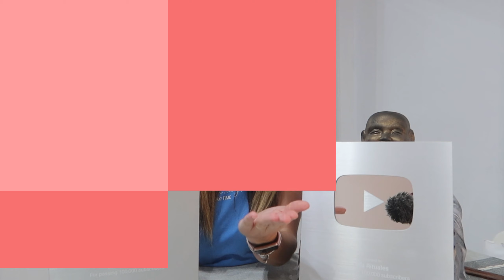😲¡HAZLO YA! PON 3 CLAVOS En ESTE LUGAR AHORA y El DINERO llegara en ABUNDANCIA | SABIDURÍA BUDISTA